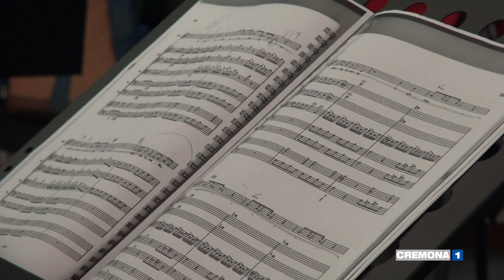Conservatorio di Cremona, al via il laboratorio di musica barocca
Il contralto Sonia Prina ha inaugurato le masterclass organizzate dall'ISSM "C. Monteverdi" nell'ambito del laboratorio di musica barocca, occasione di perfezionamento cui partecipano studenti da tutto il mondo. Servizio di Federica Priori. Interviste: Isabella Longo, docente di violino e Sonia Prina, docente di canto barocco.